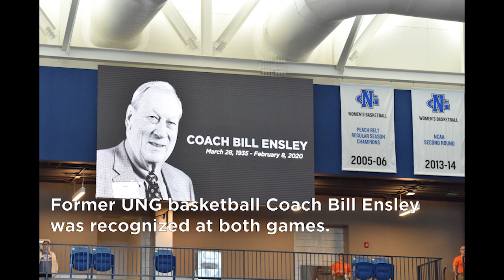UNG 2020 Homecoming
This year's UNG basketball homecoming was filled with exciting events, from the announcement of Northeast Georgia Health System as the official healthcare partner of UNG Athletics to the unveiling of the new fight song.